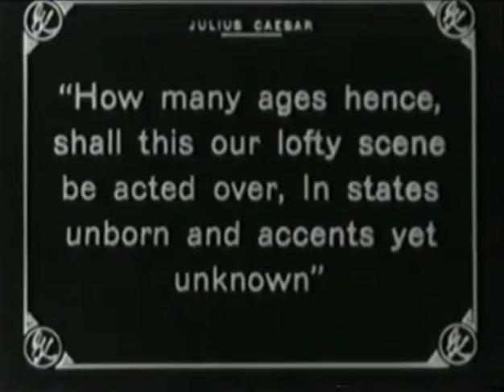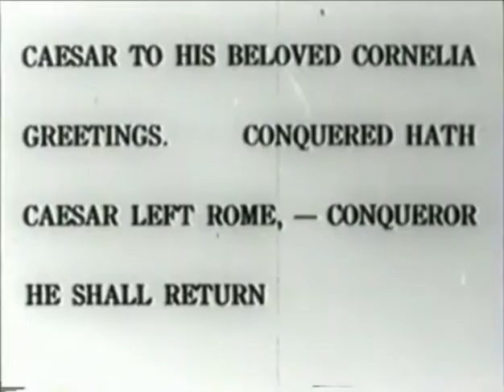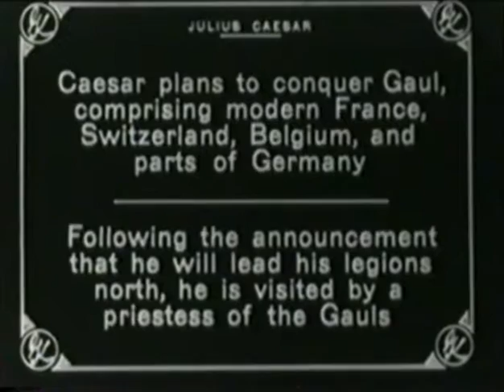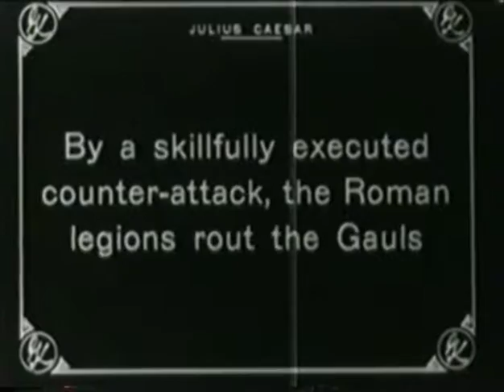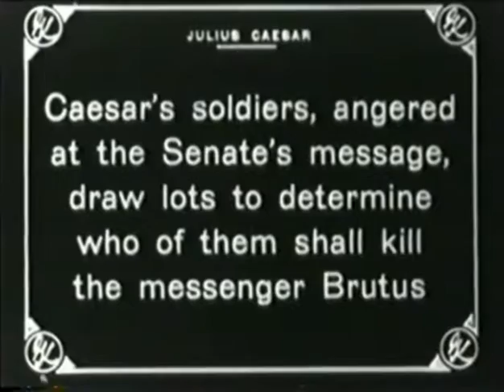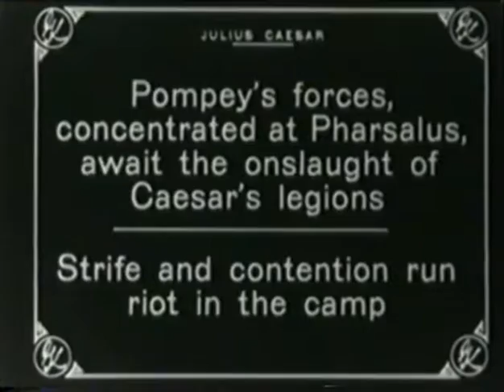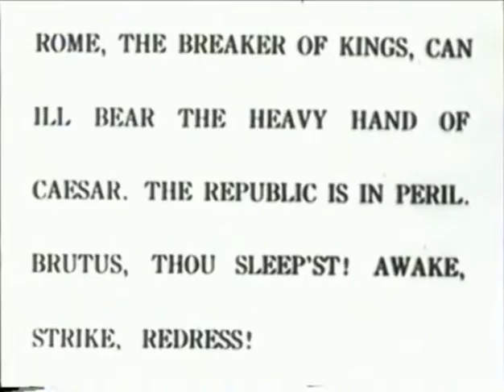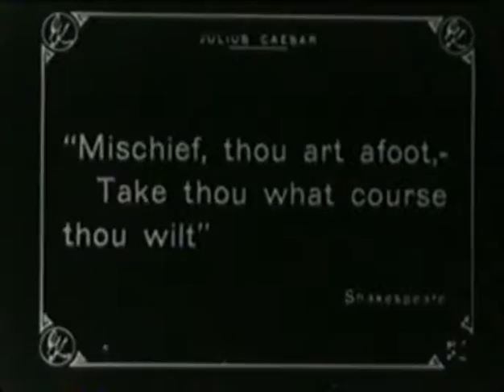Cajus Julius Caesar (1914) English Version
Rare silent film.